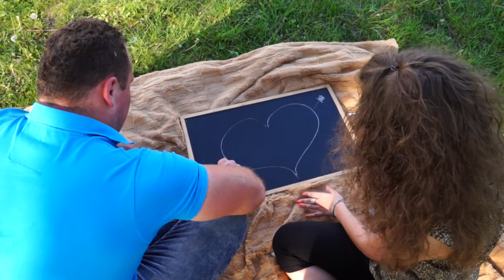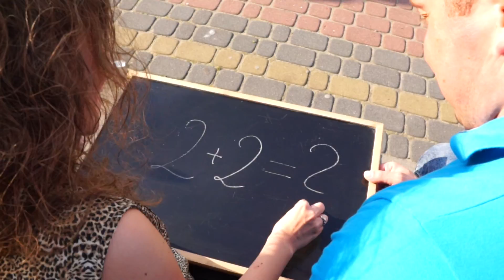Podziękowania dla rodziców